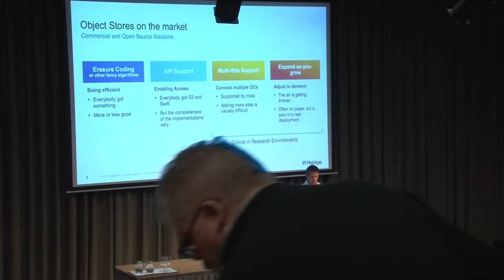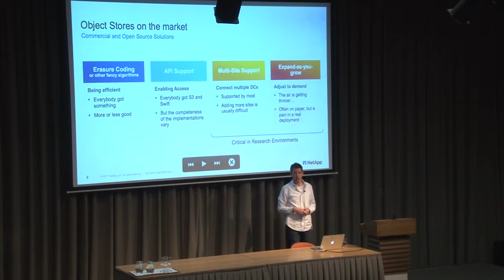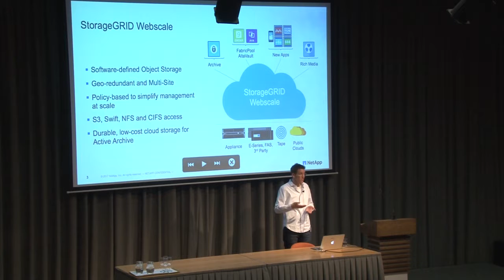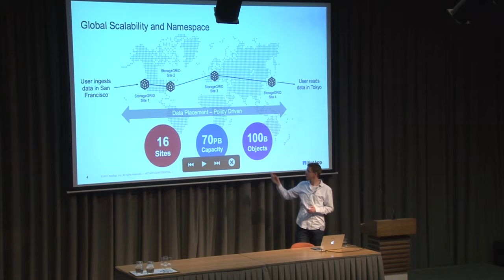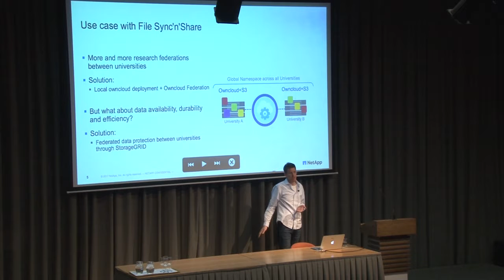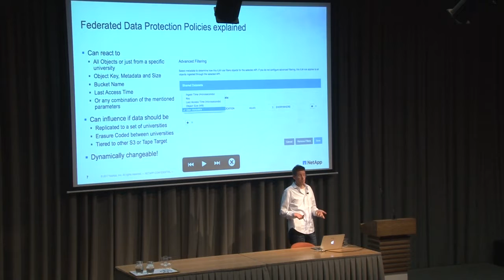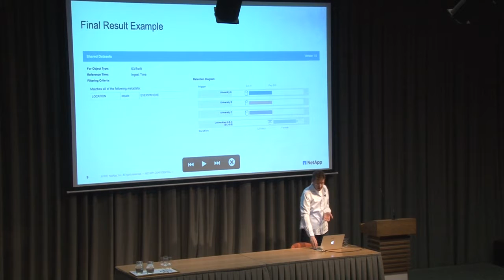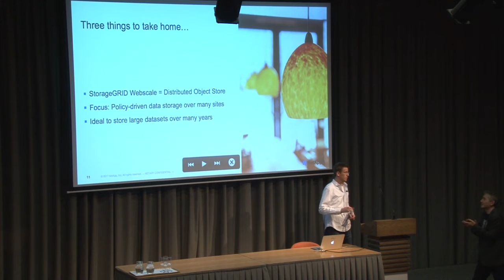Geographically distributed storage over multiple universities with NetApp StorageGRID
Geographically distributed storage over multiple universities with NetApp StorageGRID. Chris Madden.